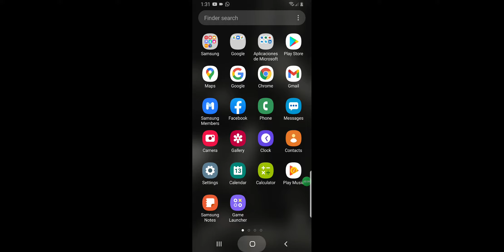1v1 Kar98 Vs M24 Room With A Noob Brother🔥🔥😈😈(He Cheated SAMSUNG,A3,A5,A6,A7,J2,J5,J7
This Is A Room With My Cheater Brother